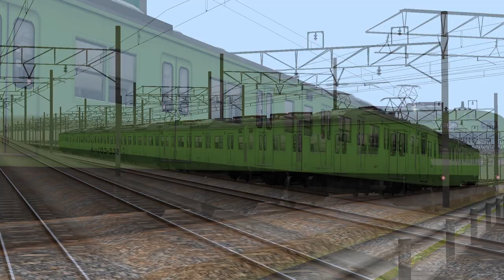【RailsimPV】さよなら大和路線103系 ～Field of view「突然」～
※この動画は2018年2月にメインチャンネルで投稿したものです。
2018年1月25日、NS617編成が廃車回送され、大和路線から103系6連が消滅しました。それにより、大阪市内、また天王寺駅に定期的に103系が来ることもなくなりました。
その惜別PVとして、RailsimでPVを作成しました。曲はField of viewの「突然」です。内容は、2004年からの103系の編成の動きや出来事を再現し、大和路線各地の撮影地をRailsimで再現しました。最初のほう動画の下部が切れていますが録画ミスです。